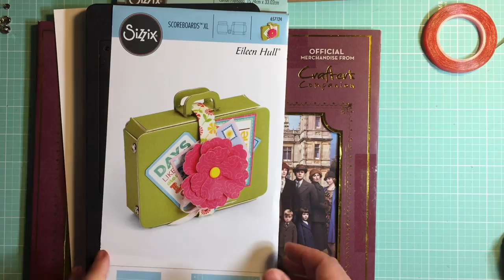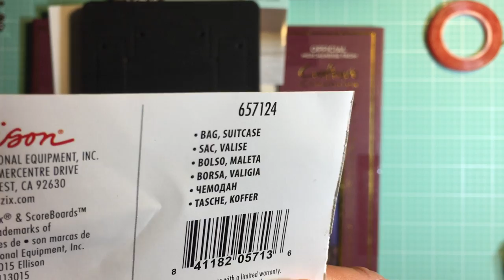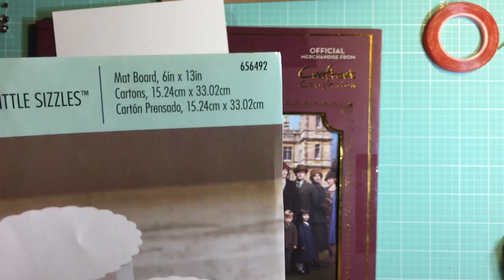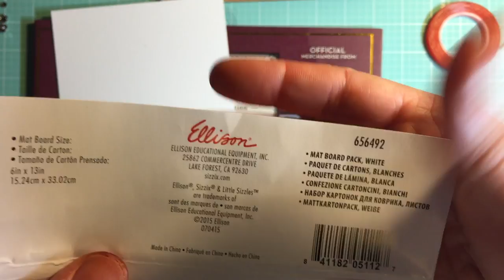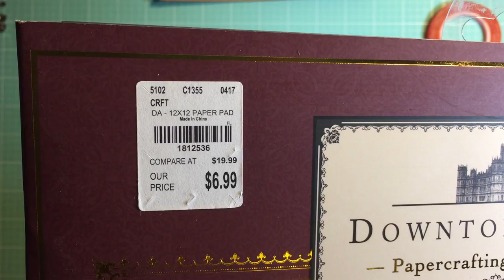Project Share (Tutorial): Sizzix Scoreboards XL Bag, Suitcase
I made some travel suitcases for my Girl Scouts using the Sizzix Scoreboards XL Bag, Suitcase  and my Big Shot.  I absolute adore the end results.  I think my girls will love them! :)